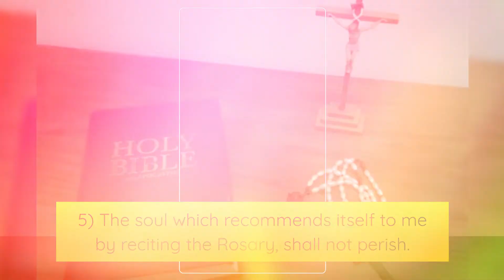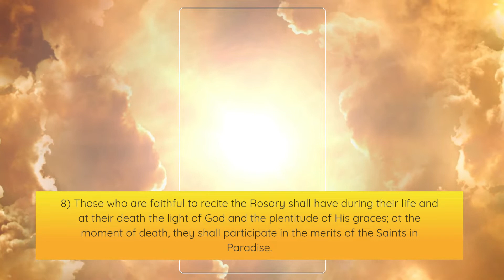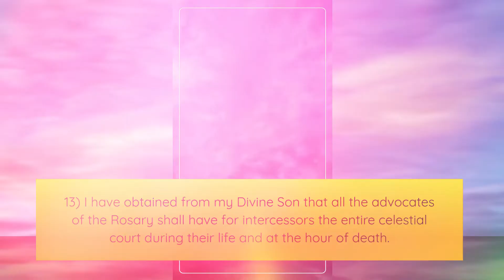The Fifteen Promises Of The Virgin Mary To Those Who Recite The Rosary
The Fifteen Promises Of The Virgin Mary To Those Who Recite The Rosary as revealed to St. Dominic and Blessed Alan.